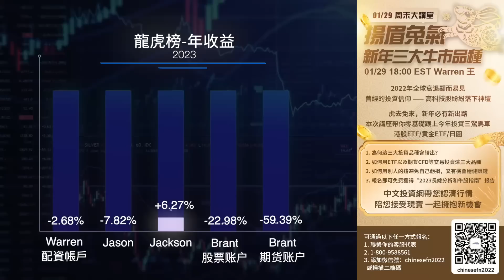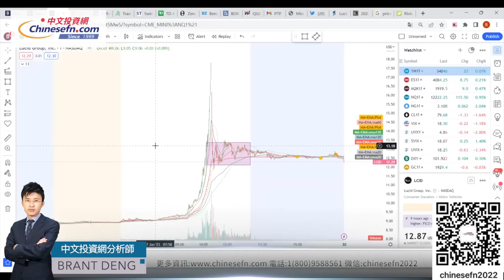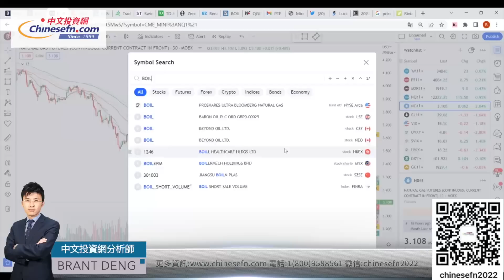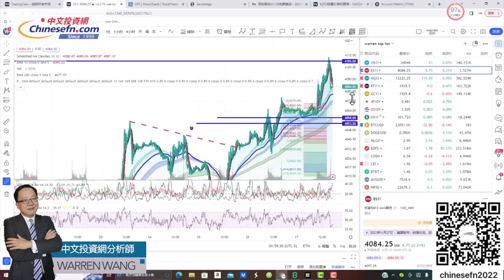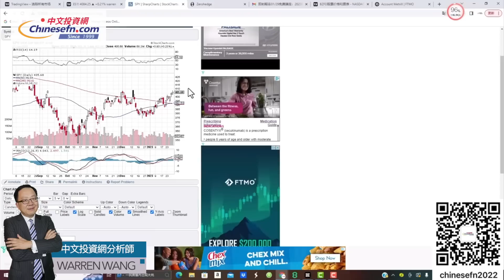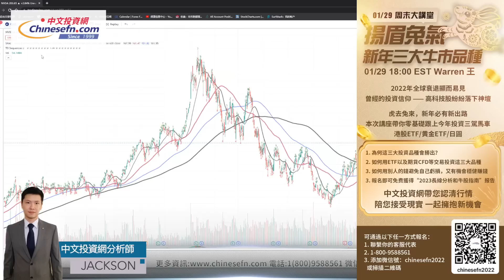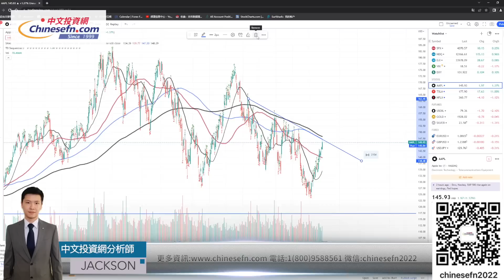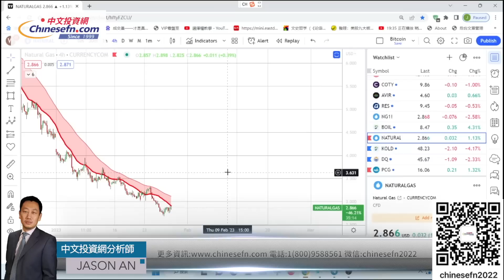0128【每周華爾街】毛票滿天飛，新能源汽車是補漲還是最後的瘋狂？指數來到重壓力，突破行情即將到來